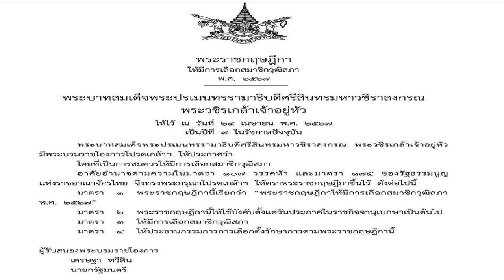ส่องขั้นตอนเลือก สว 2567 ถ้าคะแนนโหวตเท่ากัน แก้ปัญหาด้วยการ 'จับสลาก' จริงมั้ย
2 พ.ค. 2567
17:24 น.
ส่องขั้นตอนการเลือก สว. 2567 แบ่งเป็นกี่ระดับ ถ้าได้คะแนนโหวตเท่ากัน จริงหรือไม่ ที่ต้องแก้ปัญหาด้วยการจับสลาก!
ใกล้เข้ามาแล้วสำหรับการเลือกตั้งวุฒิสมาชิก 2567 ซึ่งตามรัฐธรรมนูญ 2560 กำหนดให้ สว. ชุดใหม่นี้มาจากการเลือกกันเองในกลุ่มผู้สมัคร ประชาชนทั่วไปที่ไม่ใช่ผู้สมัครจะไม่มีสิทธิในการเลือก วันนี้ทีมข่าวสดขอพาทุกคนมาส่องขั้นตอนการเลือกตั้งสว.ชุดใหม่กัน
โดยการเลือกสว. จะแบ่งออกเป็นสามระดับ คือ ระดับอำเภอ จังหวัดและประเทศ ซึ่งในแต่ละระดับจะมีกระบวนการสองขั้นตอน คือ (1) เลือกกันเองภายในกลุ่ม (2) แบ่งสายเลือกไขว้ข้ามกลุ่ม
ระดับอำเภอ
1. ผู้สมัครจะเข้า ‘กลุ่มอาชีพ’ ตามที่สมัคร เลือกกันเองในกลุ่มไม่เกิน 2 โหวต โหวตตัวเองได้ แต่โหวตคนเดียวสองคะแนนไม่ได้ ผู้ที่ได้คะแนนสูงสุด 5 อันดับในแต่ละกลุ่มอาชีพจะได้เข้าสู่การเลือกในขั้นตอนถัดไป
2. จับสลากแบ่งสาย แต่ละสายมี 3-5 กลุ่ม

3. ผู้ที่ได้คะแนน 5 อันดับแรก โหวตผู้สมัครกลุ่มอื่นในสายเดียวกันกลุ่มละ 1 โหวต

4. ผู้ที่ได้คะแนนสูงสุด 3 อันดับแรกของแต่ละกลุ่ม ผ่านเข้าสู่สนามระดับจังหวัด
ระดับจังหวัด
1. ผู้ชนะจากระดับอำเภอจะมาอยู่ใน ‘กลุ่มอาชีพ’ ระดับจังหวัด เลือกกันเองในกลุ่มไม่เกิน 2 โหวต โหวตตัวเองได้ แต่โหวตคนเดียวสองคะแนนไม่ได้ ผู้ที่ได้คะแนนสูงสุด 5 อันดับในแต่ละกลุ่มอาชีพจะได้เข้าสู่การเลือกในขั้นตอนถัดไป

2. จับสลากแบ่งสาย แต่ละสายมี 3-5 กลุ่ม

3. ผู้ที่ได้คะแนน 5 อันดับแรก โหวตผู้สมัครกลุ่มอื่นในสายเดียวกันกลุ่มละ 1 โหวต

4. ผู้ที่ได้คะแนน 2 อันดับแรกของแต่ละกลุ่ม ผ่านเข้าสู่สนามระดับประเทศ
ระดับประเทศ
1. ผู้ชนะจากระดับจังหวัดจะมาอยู่ใน ‘กลุ่มอาชีพ’ ระดับประเทศ แล้วเลือกกันเองในกลุ่มไม่เกิน 10 โหวต โหวตตัวเองได้ แต่โหวตคนเดียวหลายคะแนนไม่ได้ ผู้ที่ได้คะแนนสูงสุด 40 อันดับในแต่ละกลุ่มอาชีพจะได้เข้าสู่การเลือกในขั้นตอนถัดไป
2. จับสลากแบ่งสาย แต่ละสายมี 3-5 กลุ่ม
3. ผู้ที่ได้ 40 อันดับแรก โหวตผู้สมัครกลุ่มอื่นในสายเดียวกันกลุ่มละ 5 โหวต

4. ผู้ที่ได้รับเลือกเป็น สว. คือผู้ที่ได้คะแนน 10 อันดับแรกของแต่ละกลุ่ม อันดับที่ 11-15 ของแต่ละกลุ่ม เป็นรายชื่อสำรอง

โดยหากมีผู้สมัครในกลุ่มนั้น ๆ ไม่ครบ ใครที่มาสมัครก็สามารถเข้ารอบได้เลย แต่ถ้าโหวตแล้วมีผู้ได้คะแนนสูงสุดเท่ากัน ทำให้มีผู้เข้ารอบเกินจำนวนที่กฎหมายกำหนดไว้ ผู้สมัคร สว. จะต้อง “จับสลาก” ว่าใครจะได้เป็นผู้เข้ารอบ ซึ่งวิธีการนี้ใช้กับกระบวนการเลือกทั้งเลือกกันเองภายในกลุ่ม และเลือกไขว้ข้ามกลุ่ม และใช้กับการเลือกทุกระดับ ทั้งอำเภอ จังหวัดและประเทศ
หากในรอบนั้นต้องการผู้เข้ารอบที่ได้คะแนนสูงสุดเพียง 5 อันดับแรก แต่ปรากฏว่าลำดับที่ 5 มีคะแนนเท่ากัน 4 คน คือ สุชาติ ไพลิน สมศรี และสมใจ ทางกกต. จะจัดทำสลากขึ้นมาสี่ใบประกอบด้วย สลากข้อความว่า “ได้รับเลือก” 1 ใบ และสลากข้อความว่า “ไม่ได้รับเลือก” 3 ใบ

หากสมศรีจับได้สลากที่เขียนว่า “ได้รับเลือก” และอีกสามคนจับได้สลากที่เขียนว่า “ไม่ได้รับเลือก” สมศรีจะได้เป็นผู้เข้ารอบในรอบนั้นทันที อีกสามคนจะถือว่าตกรอบ ไม่มีสิทธิในการลงคะแนนในรอบถัดจากนั้นแล้ว

และหากเป็นการเลือกในระดับประเทศ รอบแบ่งสายเลือกไขว้ข้ามกลุ่ม ซึ่งเป็นด่านสุดท้ายที่คัดว่าใครจะได้เป็น สว. ตัวจริง จะเท่ากับว่าสมศรีจะได้เป็นหนึ่งใน 10 สว. ตัวจริงของกลุ่มนั้นทันที อีกสามคนที่มีลำดับเมื่อเรียงตามคะแนนมากสุดไปหาน้อยสุดจากการเลือกในรอบนั้น 11-15 คนแรก จะอยู่ในบัญชีรายชื่อสำรองของ สว. 2567 ในกลุ่มนั้น
หาก สว. ตัวจริงในกลุ่มนั้น ๆ สิ้นสุดสมาชิกภาพ เช่น ลาออก เสียชีวิต คนที่อยู่ในบัญชีรายชื่อสำรองก็จะได้เลื่อนขึ้นไปเป็น สว.
อยากเป็น สว. ดูด่วน ! เช็กเงื่อนไขการแนะนำตัวผู้สมัครและคุณสมบัติ
ค่าสมัคร สว.67 เท่าไร? ควรเลือกกลุ่มไหน เจาะ 20 กลุ่มอาชีพ-อัตลักษณ์เข้าเกณฑ์
เปิดคุณสมบัติ สว. 67 ใครสมัครได้บ้าง พร้อมลักษณะต้องห้ามที่ควรรู้
เตรียมเลือกตั้ง สว. 67 คือใคร มีหน้าที่-อำนาจอะไรบ้าง สำคัญทางการเมืองอย่างไร
ขอบคุณที่มา ilaw